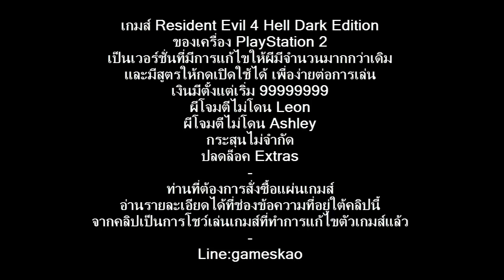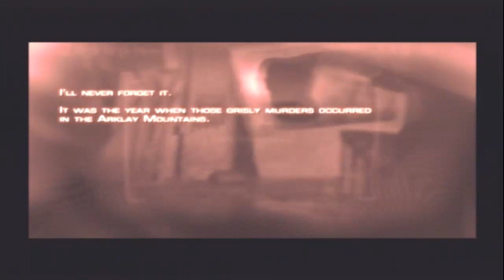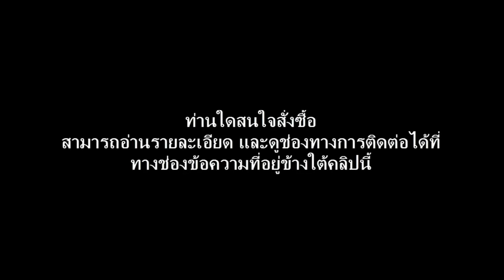Resident Evil 4 Hell Dark Edition เวอร์ชั่นผีมีจำนวนมากขึ้นและผีโจมตีไม่โดน PlayStation 2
เกมส์ Resident Evil 4 Hell Dark Edition
เป็นเวอร์ชั่นที่มีการแก้ไขให้ผีมีจำนวนมากกว่าเดิม
และมีสูตรให้กดเปิดใช้ได้ เพื่อง่ายต่อการเล่น
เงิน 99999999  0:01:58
ผีโจมตีไม่โดน Leon  0:02:08
ผีโจมตีไม่โดน Ashley
กระสุนไม่จำกัด  0:02:08
ปลดล็อค Extras  0:01:03
เมมGSMเพิ่มความคมชัดให้กับเกมPS2
รวมเกมส์PS2ที่ทางผมแก้ ดูได้จากที่นี่